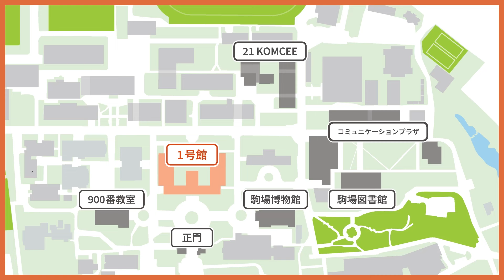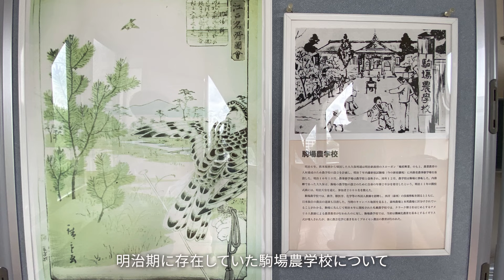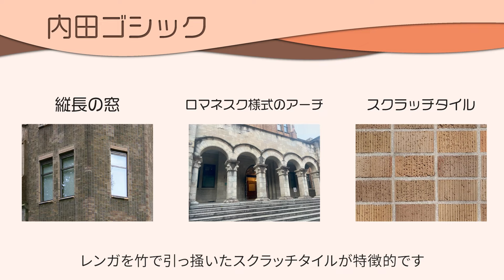サクッとわかる♪駒場のいろは〜1号館編〜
【アンケートご協力のお願い】
今後のキャンパスツアー動画の参考にさせていただくために、アンケートを実施しております。
動画をご視聴後、以下のURLからGoogleフォームにアクセスし、率直なご意見、ご要望をお聞かせいただけますと幸いです。

【その他のツアー動画はこちらから】
対面で行われるキャンパスツアーへの参加が難しい方や駒場キャンパスをもっと知りたいという方に向けた、見どころを厳選した全5本の解説動画です。キャンパスツアー中には見られない建物内部の映像は必見です。

東京大学 第75回駒場祭
2024年11月22日（金）〜11月24日（日）